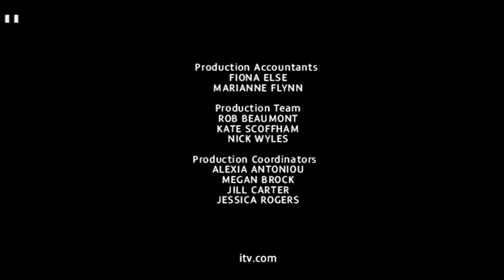I'm A Celebrity Get Me Out Of Here 2009 E8 P5